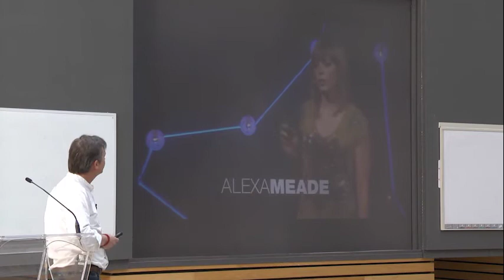The Official TED Guide to Public Speaking: Chris Anderson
Speaker: Chris J. Anderson, president and Chief Curator, TED; Author
Topic: TED Talks: The Official TED Guide to Public Speaking (HarperCollins, 2016)
TED Live @ Rotman